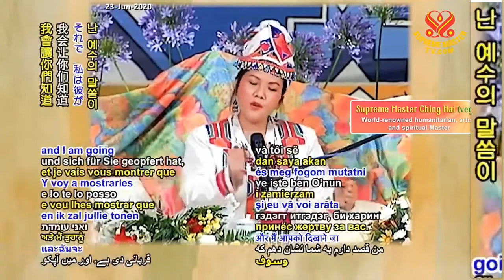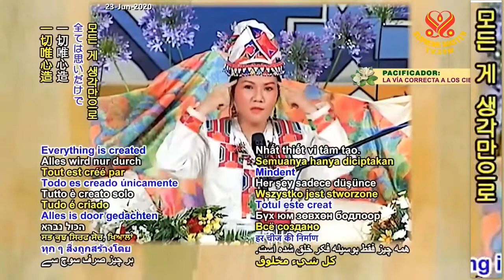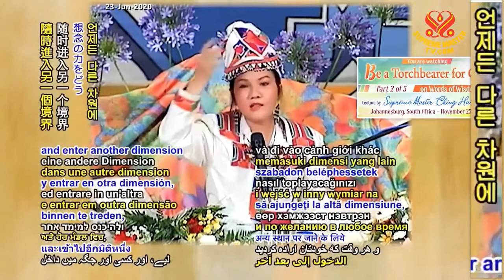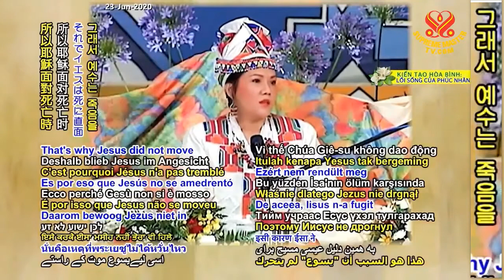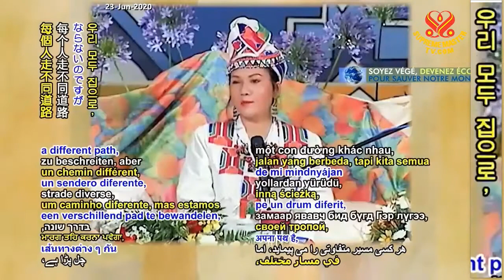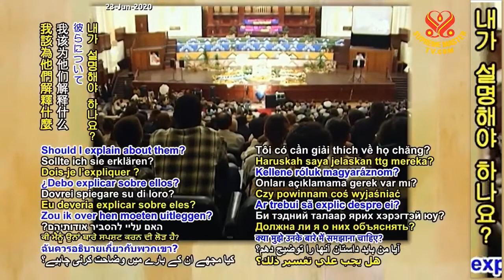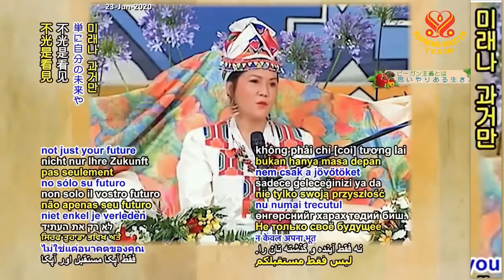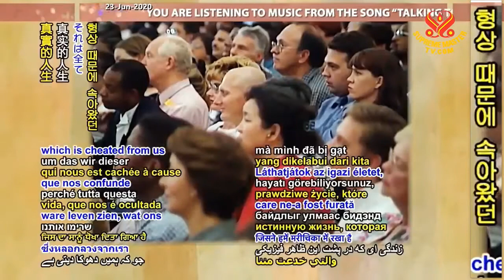( P.2 / 5 ) Làm Người Cầm Đuốc Cho Thương Đế ( 25 11 -1999, Nam Phi ) - Thanh Hải Vô Thượng Sư